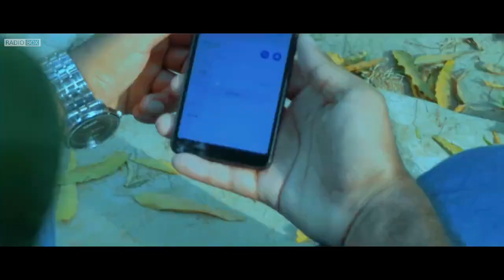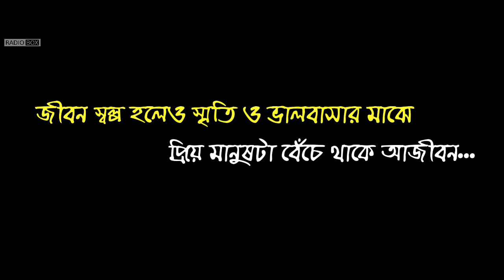Radio Box | Voice Mail (2021) | Bangla Short Film | Noyan RN | BM Khalid Hasan | Poco X2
Film: Voice Mail (2021)
Cast: Noyan RN
Direction: BM Khalid Hasan

[Radio Box]